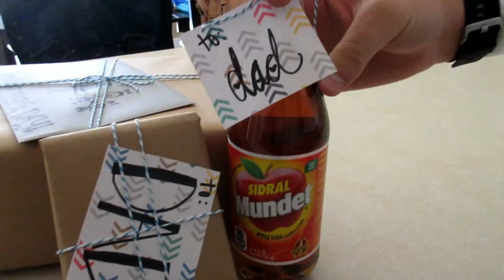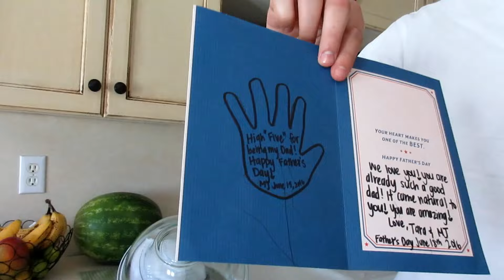Fun Father's Day Weekend!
Fun/busy weekend! Went to Summerfest Faire, A Car Show, and then celebrated Father's Day with A Griffith's Life Vlogs and the rest of our family!